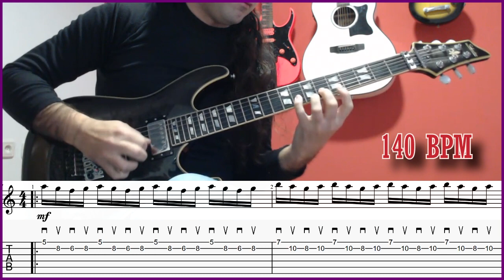Alternate picking en dos cuerdas (Am) - Lick Heavy Metal